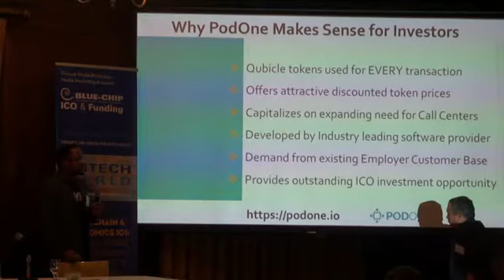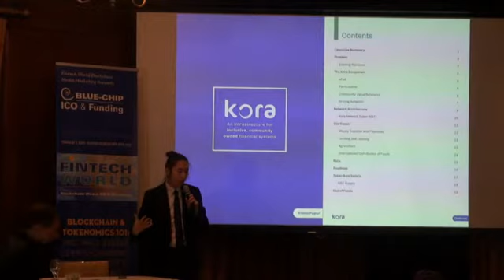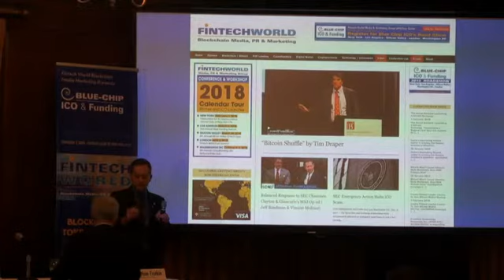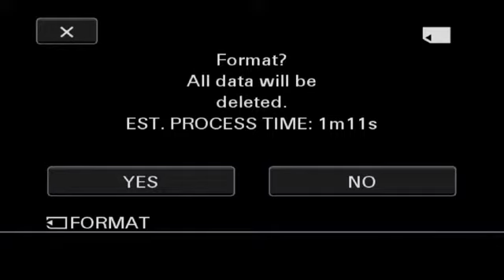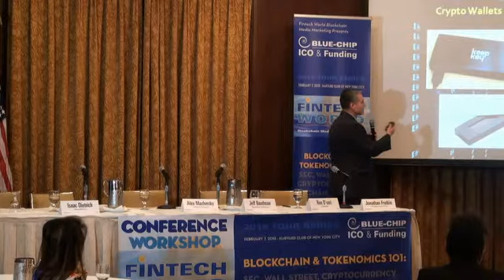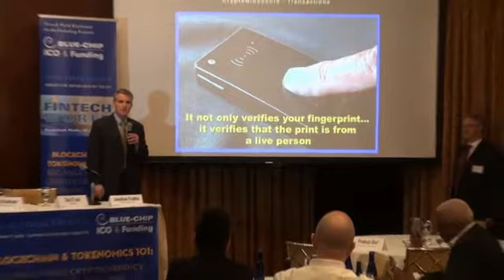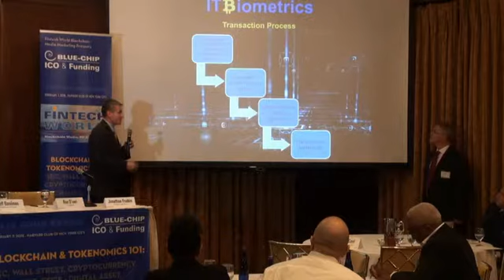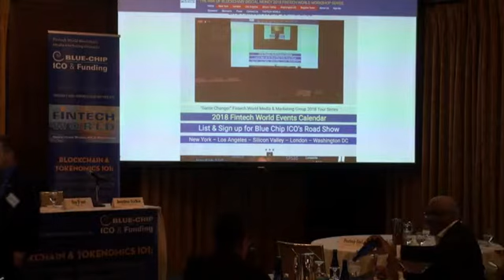Alex Mashinsky at FinTech World Panel